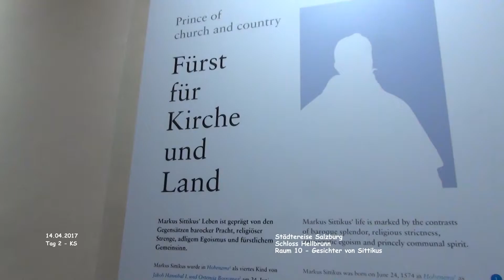Gesichter von Sittikus - Ausstellung Erzbischof Sittikus - Schloss Hellbrunn - Salzburg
Salzburg - Städtereise

Gesichter von Sittikus - Ausstellung Erzbischof Sittikus - Schloss Hellbrunn